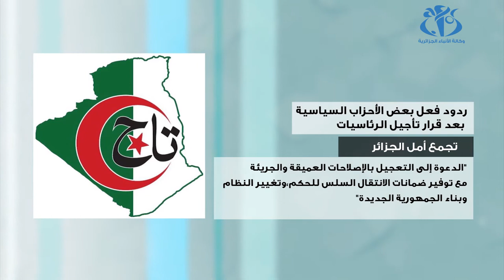مواقف بعض الأحزاب من تأجيل الرئاسيات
الجزائر (وأج)- تباينت ردود فعل الطبقة السياسية بخصوص قرار رئيس الجمهورية القاضي بتأجيل الانتخابات الرئاسية وجملة القرارات الأخرى التي أعلن عنها أمس الاثنين بين مرحب بها باعتبارها جاءت استجابة للمطالب الشعبية ورافض لها.